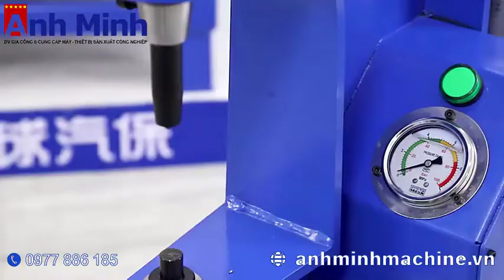Máy tán đinh thủy lực , máy tán đinh bố thắng , máy tán đinh phanh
Công ty TNHH Gia công cơ khí Anh Minh - Chuyên nhận gia công uốn tạo hình sản phẩm 2D-3D và biên dạng đặc thù từ dây thép
Chúng tôi là đơn vị đi đầu trong lĩnh vực gia công uốn tạo hình dây thép với đội ngũ kỹ thuật chuyên nghiệp , hệ thống máy - thiết bị hiện đại , đảm bảo đáp ứng đầy đủ mọi nhu cầu khắt khe của khách hàng
The company will rely on high technology, to meet the needs of customers as the goal, to provide customers with good products and quality services.
Our traffic is very convenient, welcome domestic and foreign enterprises scientific research institutions to visit the factory visit guidance cooperation."